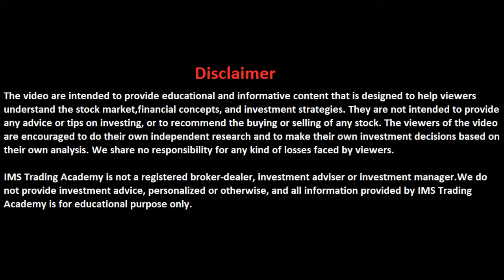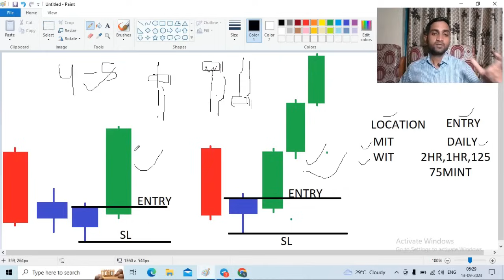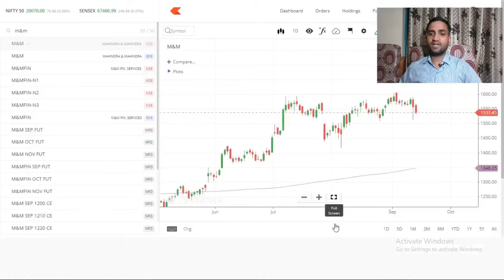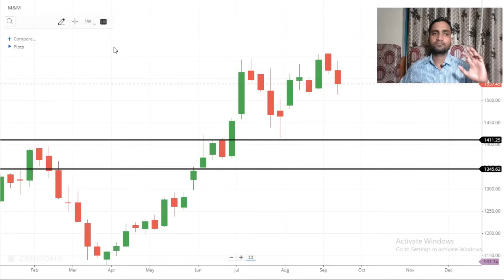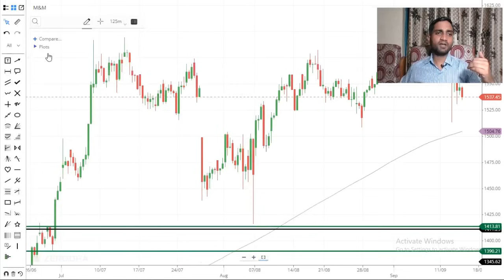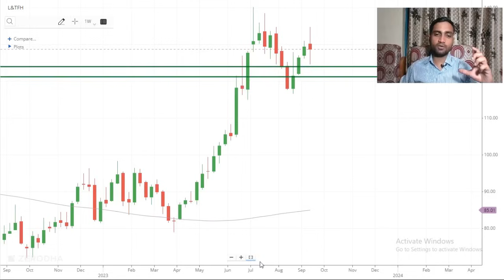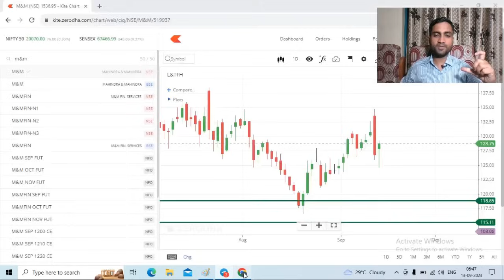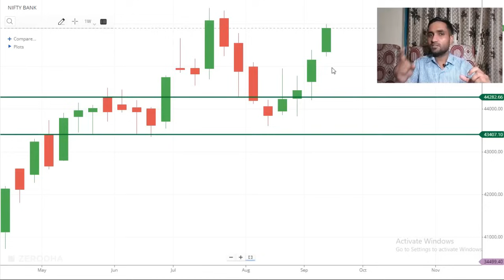ऐसे मजबूत Demand Zone में Trading करके देखो, Support And Resistance को भूल जाओगे